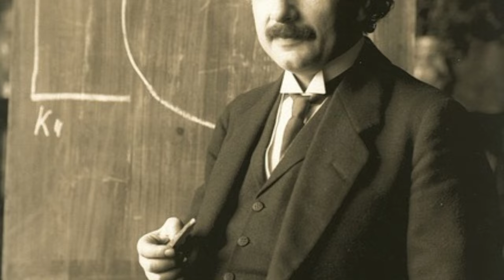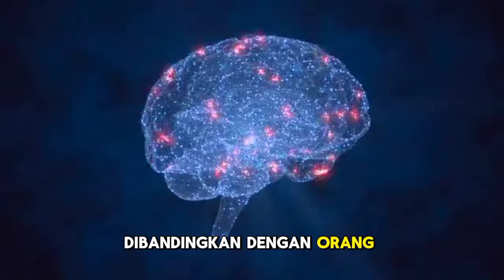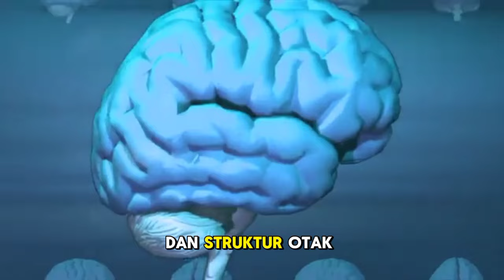Ini, isi otak Einstein yang membuatnya begitu jenius!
Video ini mengisahkan misteri pencurian otak Einstein yang akhirnya terbongkar setelah 40 tahun kematiannya.